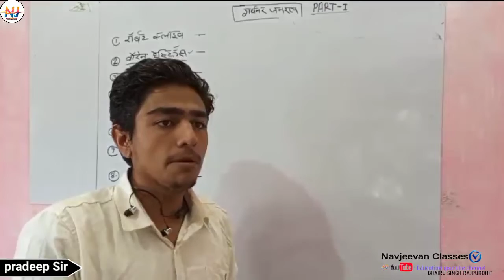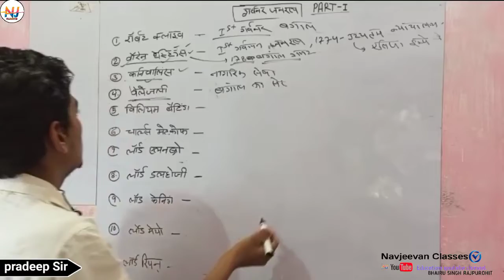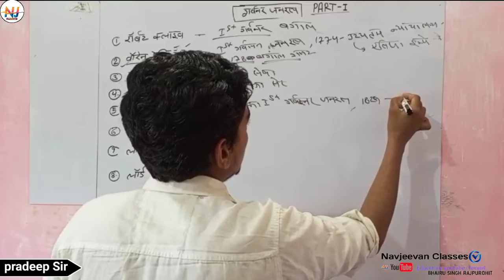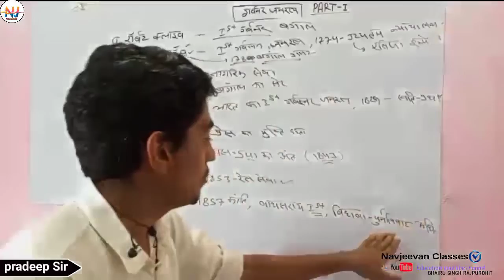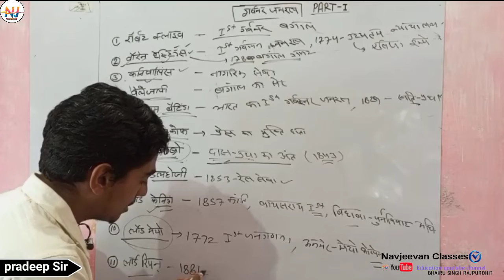Indian History/Bharat ke governor general /भारत के गवर्नर जनरल